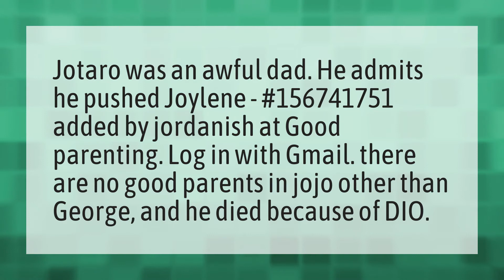Is jotaro a bad dad?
Jotaro's Dad • Is jotaro a bad dad?